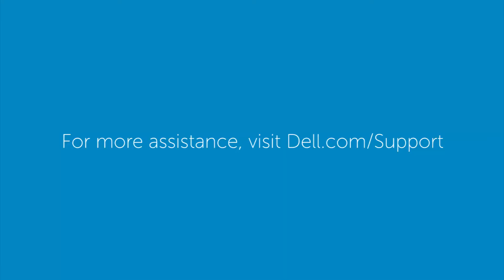Dell Networking Z9500: Serial Port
Dell Quick Resource Locator video. Get immediate access to detailed how-to videos using your smart phone and a model specific QR code on Dell PowerEdge

servers. Be more efficient and effective managing your data center hardware with the information you need, when you need it.